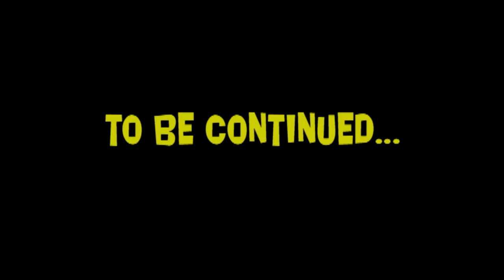★ PAPER MARIO: THE MILENIUM DOOR- Chapter 3- Episode 24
So close I can almost taste it... It tastes...EGGSHELLENT!